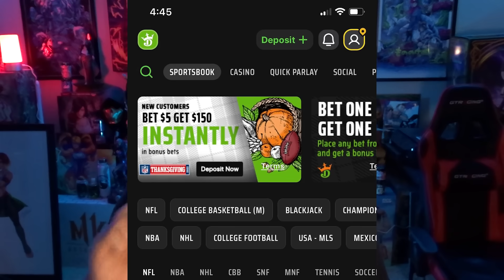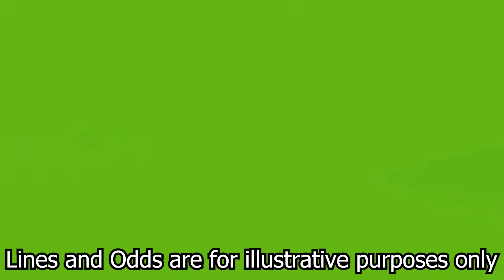Mortal Kombat 1 - Noob Saibot DLC Explained!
Don’t miss out on all the action this week at DraftKings! Download the DraftKings app today!

21+ (18+ KY/NH/WY). Physically present in AZ/CO/CT/IL/IN/IA/KS/KY/LA(select parishes)/MA/MD/MI/NJ/NY/OH/PA/TN/VA/WV/WY only. Void in ONT/OR/NH. Eligibility restrictions apply. On behalf of Boot Hill Casino & Resort (KS). Bet $5 Get $150: Valid 1 per new customer. Min. $5 deposit. Min. $5 bet. $150 issued in bonus bets. No Sweat: Opt in req. 1 No Sweat token issued per day. SGP/SGPx bets only. 3+ legs req. Max. wagering limits apply. Must use funds from cash balance. Must select token BEFORE placing bet. Bet must lose after applying Token. Paid as one Bonus Bet based on amount of losing bet. Tokens expire at start of the last game each day when offered. No Sweat cannot be used to redeem Bet $5 Get $150 offer. Rewarded bonus bets expire 7 days (168 hours) after being awarded. Bonus bets must be wagered 1x and stake is not included in winnings. Ends 01/08/24 at 11:59 PM ET.

How Noob Saibot will Return as DLC in Mortal Kombat 1! His New Character and Origin Possibilities Explained! How do You Think Noob Saibot will Return for Mortal Kombat 1? Post in the Comments!